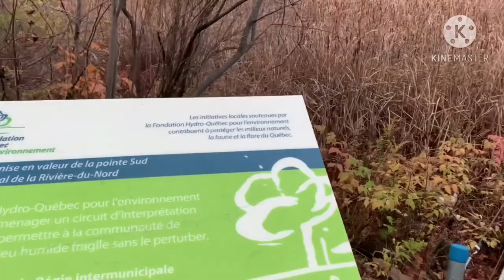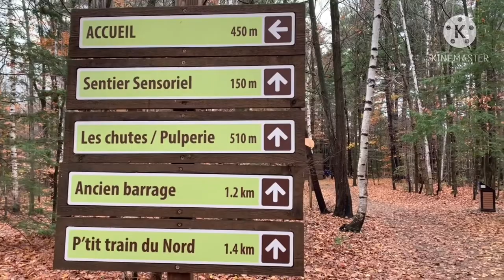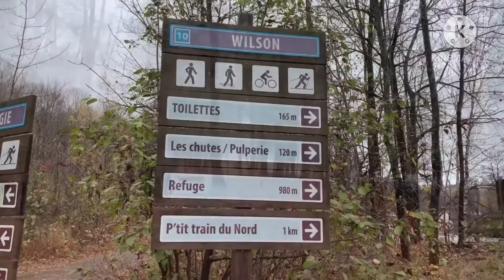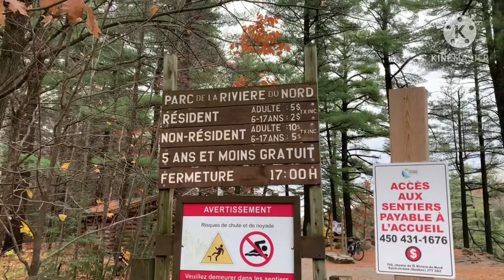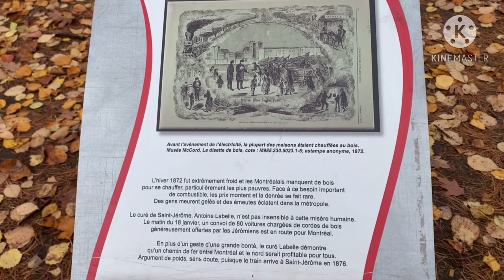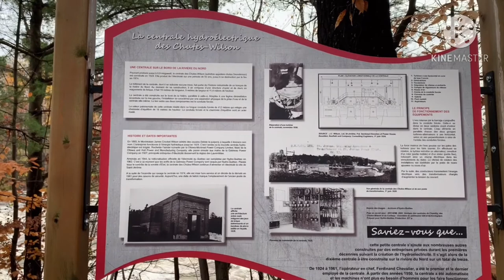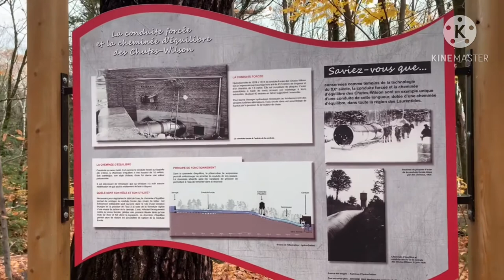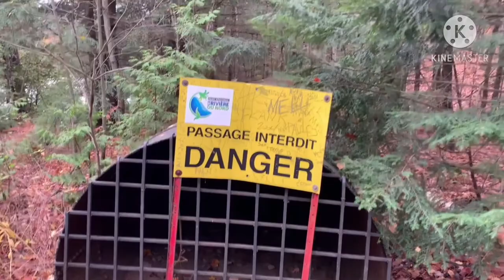Parc régional de la Rivière-du-Nord at St-Jerome 🇨🇦 ep. 7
셍제롬에 위치한 자연 공원

750 Chemin de la Rivière du N, Saint-Jérôme, QC J7Y 5G2

parcrivieredunord.ca